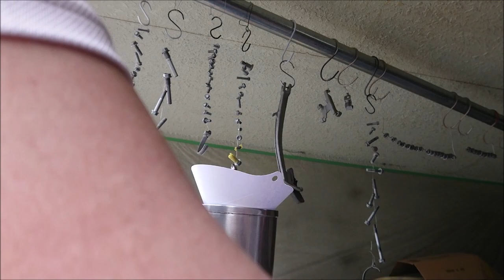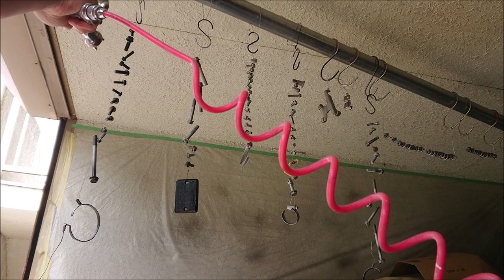ボルトなどサンドブラスト後の塗装 素人のレストア 99NS250F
ボルトなどを塗装してみました。

シリコンオフ
ミッチャクロン
ホットガン